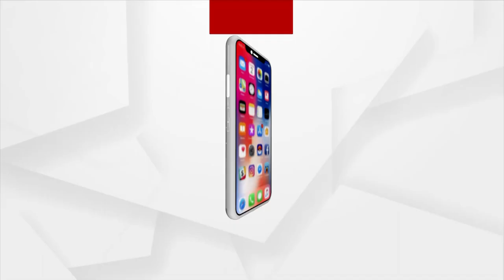Argus Agri Vikas 2023: Dr. Ajit Shasany, Director Of CSIR Addresses The Conclave